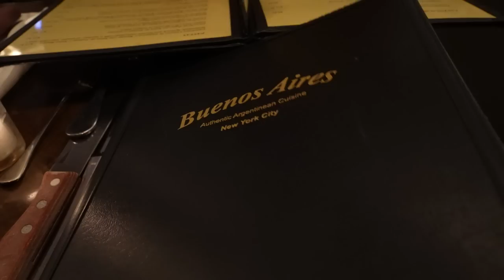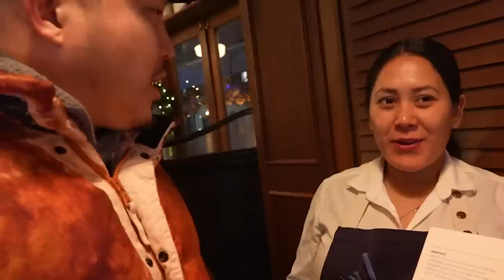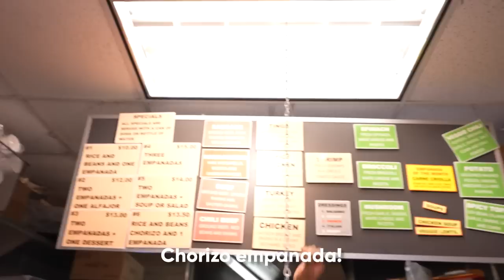EPIC Argentinian Food TOUR In NEW YORK!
Follow us for more personal content!
▸ Joint
CAMERA //
EDITOR //